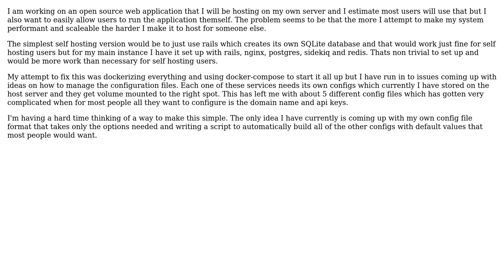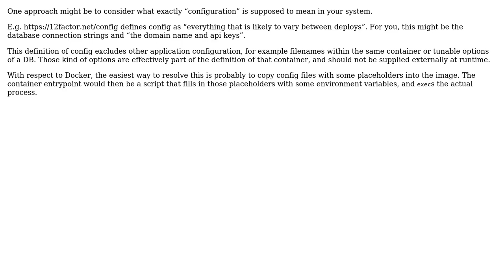How can I keep a web application easy to self host while still breaking it up in to multiple...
Software Engineering: How can I keep a web application easy to self host while still breaking it up in to multiple smaller components?

With thanks & praise to God, and with thanks to the many people who have made this project possible! You are responsible for your own actions.